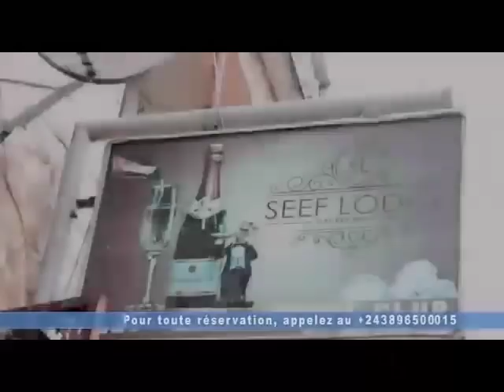EYINDI🙊JACKY NDALA RECADRÉ PAR PAPY KAKOL AFFAIRE ARENA WATANABE MUANA NDAKU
Kapash